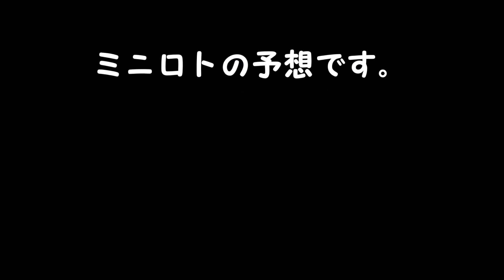ミニロト予想 １等、高額当選を夢見て第1268回を予想！